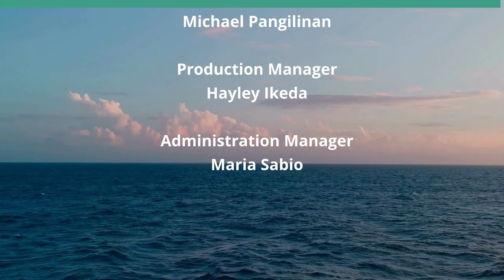Invention 'K': Kanakanology (Inventing our Future)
The Study of the Kanaka.  The hosts for this show are Brittany Zimmerman and Richard Ha.  The guest is Kauilani Almeida.

Brittany Zimmerman and Richard Ha talk to Kauilani Almeida about her creation of Kanakanology.

Underwriters:
Michael Sklarz
The Cooke Foundation
Hawaii Energy
Hawaii Energy Policy Forum
Hawaiian Electric
Galen Ho of Immersive Worlds
Kamehameha Schools